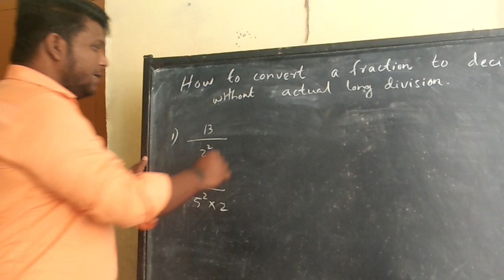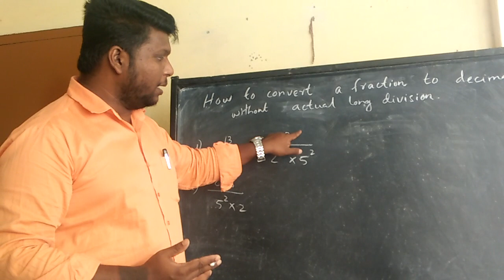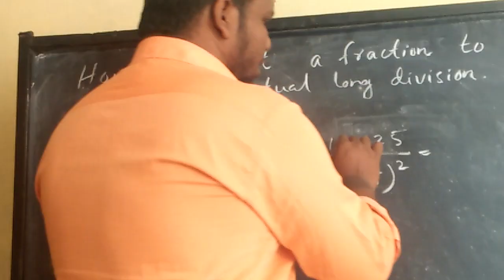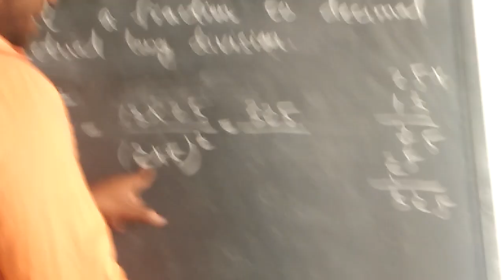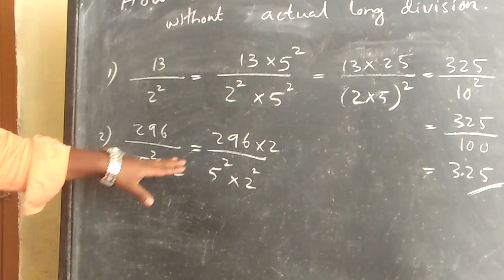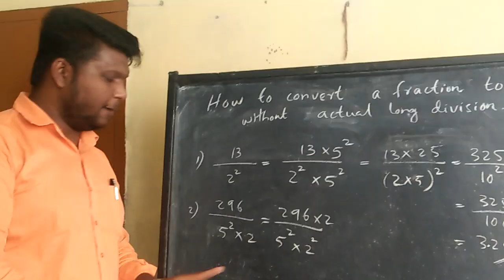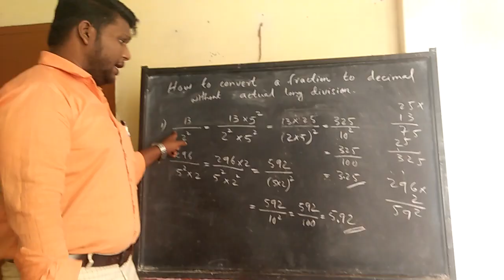CLASS 10 MATHS | CHAPTER 1 | PART 3 | NCERT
How to convert a fraction to a decimal without long division